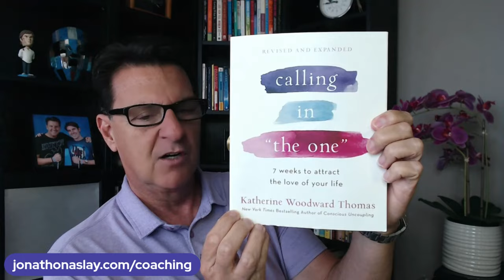He'll Be Loyal To You If He Does All Of THIS!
If you are asking any of the following questions or searching for:

- Online dating
- Love Advice
- Love coach for women
- Dating advice
- Dating advice for women
- Dating coach
- Understanding men
- Relationship coach